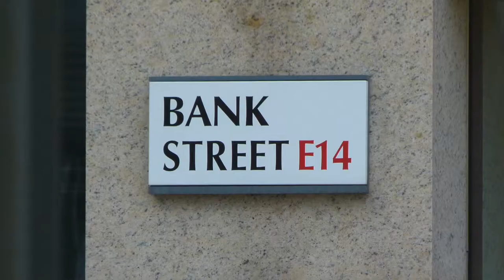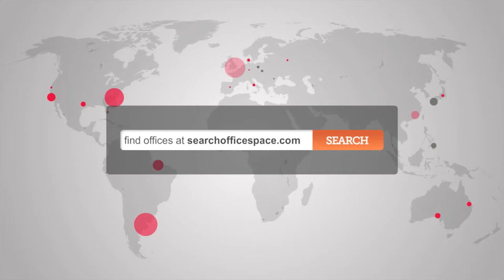Serviced Offices in Canary Wharf - E14 Serviced Offices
Located within London's most iconic and internationally recognised business centres, and surrounded by a great selection of shops, bars restaurants and other local attractions to enjoy and explore, this stunning sky scraper has spectacular views of the River Thames. Local attractions include the Museum of London Docklands. The building has also been conveniently designed to provide easy access for disabled persons.

Bank Street, E14 Office Space

ref  12853